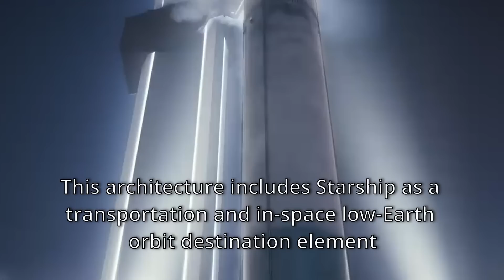Starship, multiplanetary and multipurpose?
@SpaceX is collaborating with @NASA on an integrated low Earth orbit architecture to provide a growing portfolio of technology with near-term Dragon evolution and concurrent Starship development. This architecture includes Starship as a transportation and in-space low-Earth orbit destination.